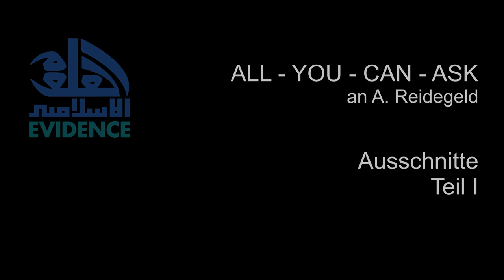*All_You_Can_Ask* Teil I - Ausschnitte - mit A. Reidegeld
Die Wahrung der Anonymität unserer Teilnehmer ist uns sehr wichtig, daher werden die Fragen entweder von unserem Kollegen gestellt oder in Schriftform dargelegt. Persönliche Fragestellungen oder ähnl. werden nicht veröffentlicht.

Hier ein paar Ausschnitte, um unserer Ummah weiterzuhelfen. Von den Fragestellungen der Geschwister, können auch andere profitieren. Herzlichen Dank!